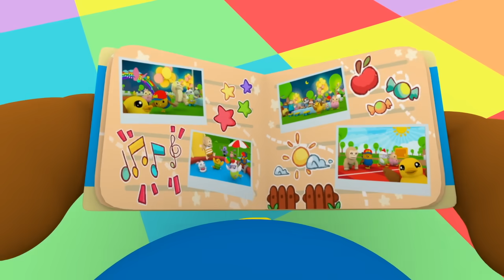Cerita-Cerita Didi & Friends Mengembara Bersama | Rindu Kwek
Setiap pertemuan, pasti ada perpisahan. Sebelum perpisahan berlaku, kita hargai setiap masa bersama yang ada ya? Kwek jangan lupakan Didi & Friends tau...Kwek kan kawan Didi juga :')